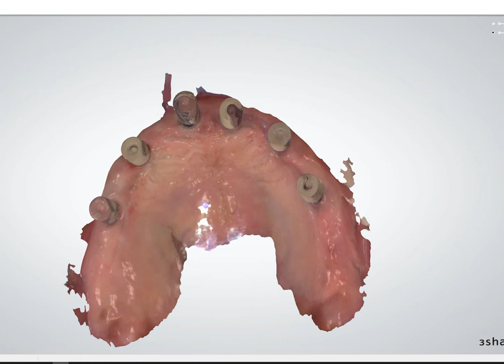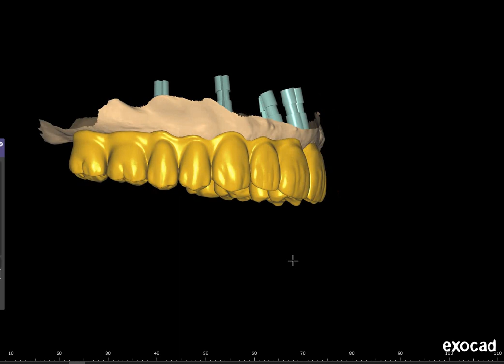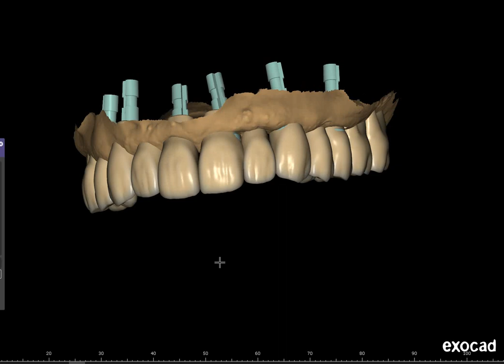Full arch upper Mr. Walid Mansour